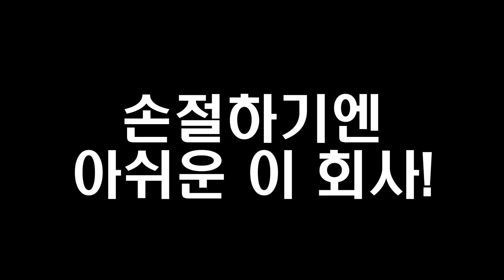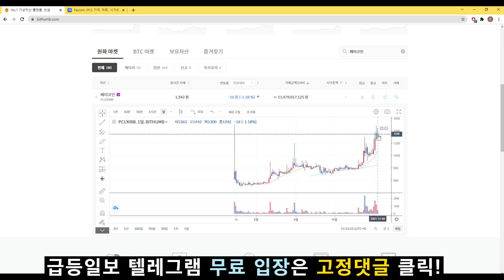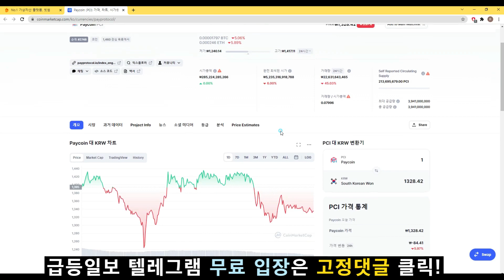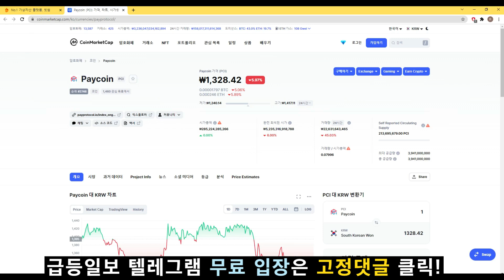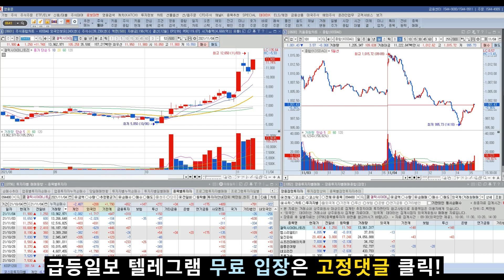위메이드, 다날 급락 속 그래도 다시 보자 싶은 한 종목! 지금 바로 공개합니다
📌실시간 주식뉴스 메신저 ''급등일보" 이용하기 (무료​​​)